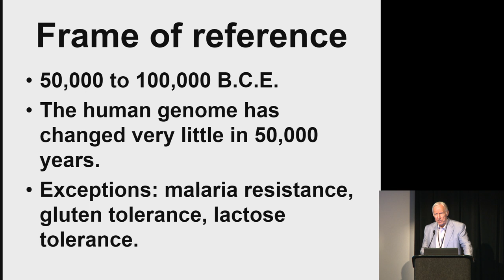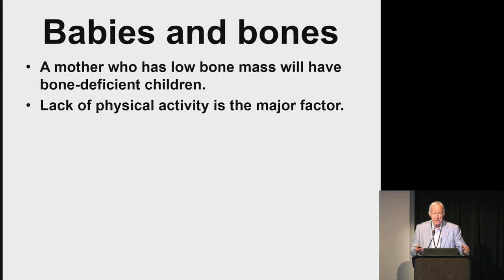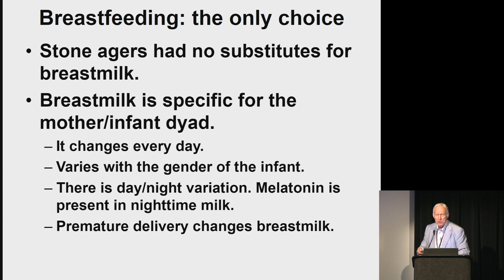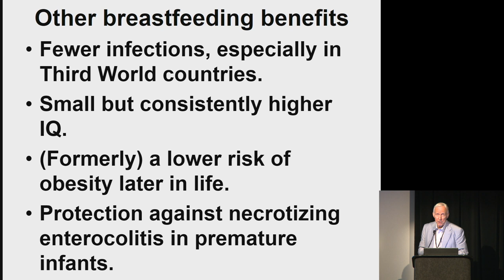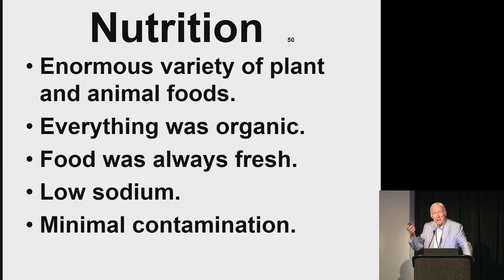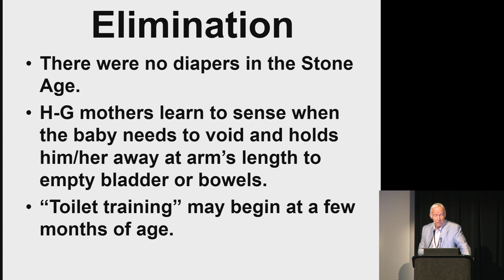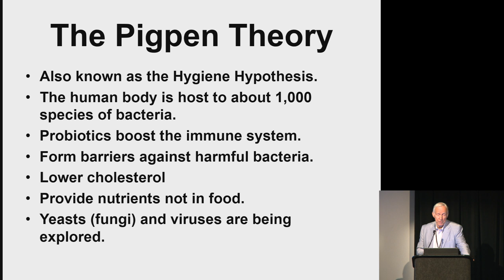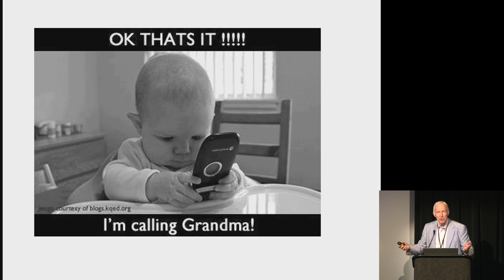Philip Goscienski - Being a Kid in the Stone Age - AHS19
Stone Age humans were not malnourished or disease-ridden, but well adapted to their environment. A pregnant woman was healthier than a modern one and her child benefited as a result. All infants were breastfed; none had been exposed to sexually-transmitted disease, alcohol, nicotine or drugs in the womb. Passage through the birth canal provided protective bacteria. They acquired immune substances in the womb and in breastmilk. Daily exposure to harmless microbes in their environment would prime their immune systems to repel dangerous ones. There were no epidemic diseases among the small, isolated bands who lived 50,000 years ago. Intense physical activity would enable them to develop muscles matching those of modern athletes and thick bones that would never succumb to osteoporosis. Early play prepared boys for hunting and battle; girls learned how to gather as toddlers.
Philip J. Goscienski, M.D. is a pediatric infectious disease specialist, a retired Navy captain and a retired clinical professor of pediatrics. He has written more than 700 newspaper and magazine articles, including the Saturday Evening Post and the American Heart Association Newsletter, several medical journal articles and medical textbook chapters and four books. As a CPR instructor and medical director of a local program in Public Access Defibrillation, he has helped to train more than 600 members of a local church in CPR.